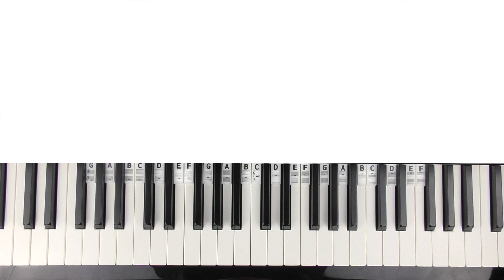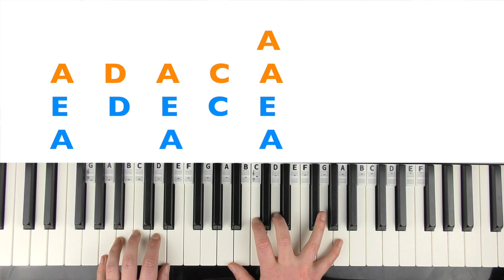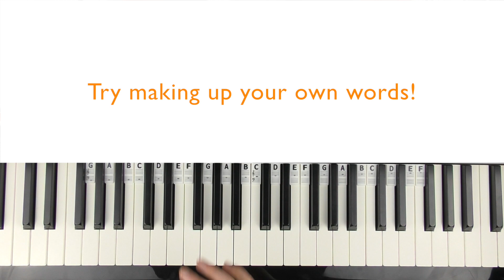The EASIEST Blues Riff on Piano [Piano Tutorial]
An easy piano tutorial on how to play Mannish Boy by Muddy Waters. A piano lesson teaching the famous Blues riff that repeats throughout the entire song. I also explain how to use the minor blues scale, and demonstrate with vocals. I hope you have fun with it! Suitable for beginners.